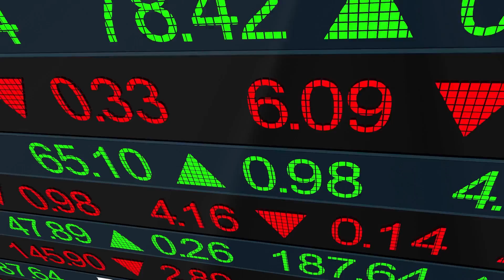Calgary Real Estate Advantage - May 2021 Stat Pack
Have you heard the real estate market is going crazy? Well, that depends on where you are in the market. Find out more here.